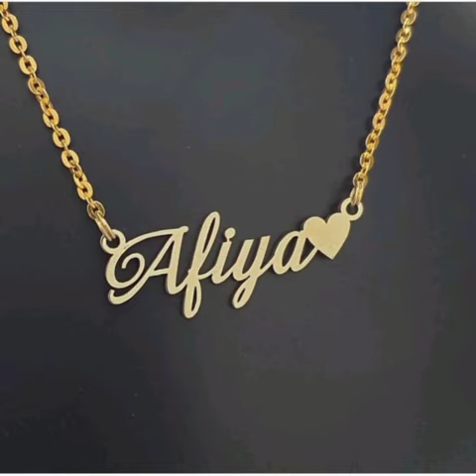Buy clothes and shoes in online shopping 🛒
Kindly join us on WhatsApp group 🙏